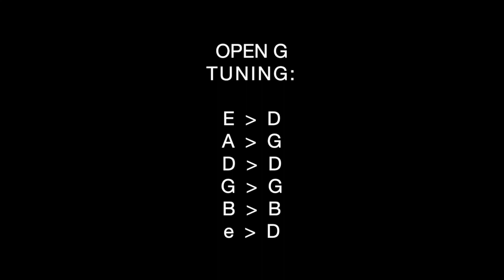Who do you Love - Absolutely Live (1970) - Guitar Tutorial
This is not a step-by-step tutorial but it's a simple way to show how to play this song to those who already know how to play guitar.